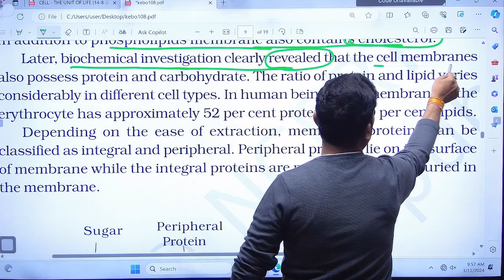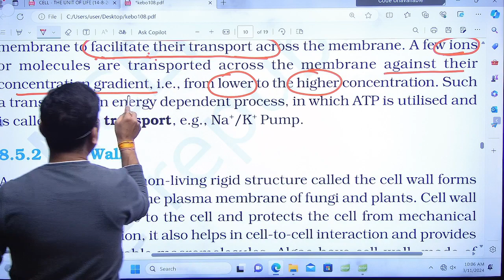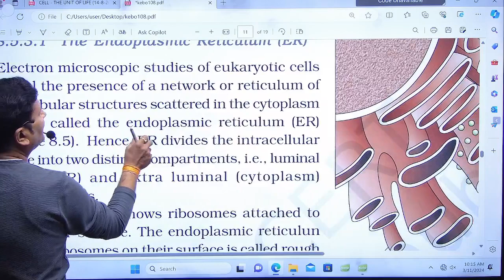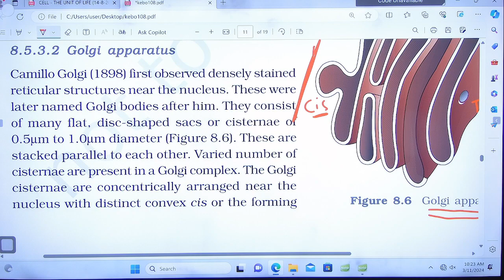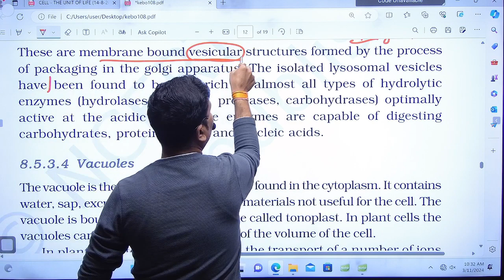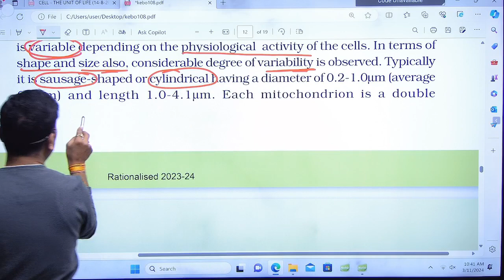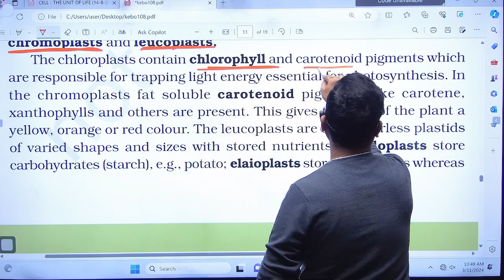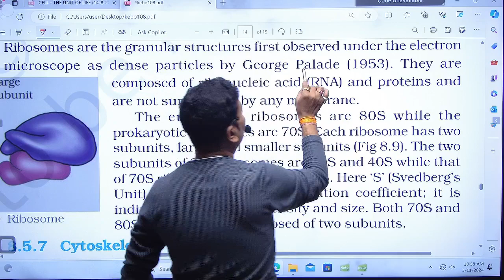Eukaryotic Cell | One Short Revision | NCERT Line by Line | NEET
Career Infinity Classes, Kanpur -  Best NEET(UG) Coaching in Kanpur
💼 Head Office Address :

Address: RaniGanj,Kakadeo, Kanpur, Uttar Pradesh 208025

  t.me/ mu4uAGb4th8xMDRl